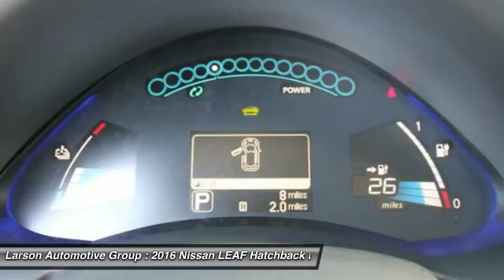2016 Nissan LEAF Puyallup WA 302464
2016 Nissan LEAF S

2001 N. Meridian

MSRP $32,025 + $399 Anti-theft - $1,335 Larson Discount - $4,000 Nissan NMAC APR Customer Cash AND 0.0% APR financing for 72 months OR $10,425 Nissan NMAC Lease Customer Cash.    &#34;The Leaf represents the future of transportation . . . &#34; - Car and Driver Magazine.